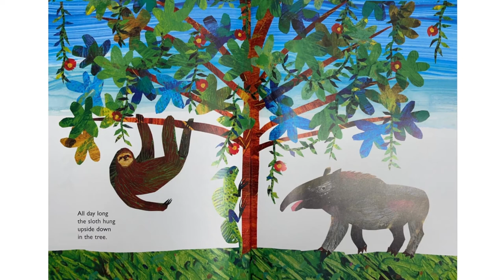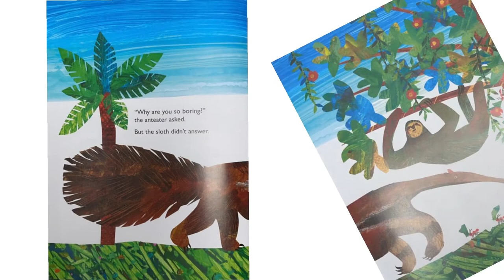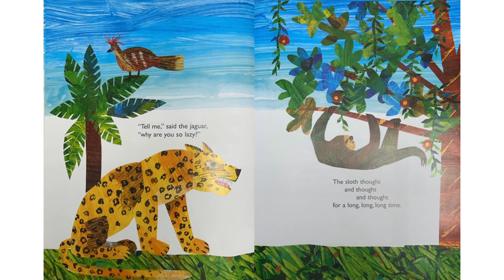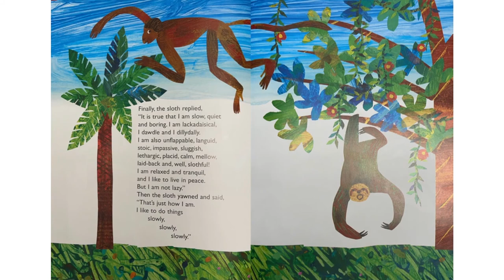"Despacio, despacio, despacio" dijo el perezoso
¡Únanse a la señorita Jazmín para su último tiempo de cuentos virtual!

A partir del próximo jueves 5 de agosto, Los Bilingüitos será en persona en nuestro patio. Los tiempos de cuentos seran semanales a las 6pm.

Se requerirán mascarillas faciales. ¡Estén atentos para más detalles!